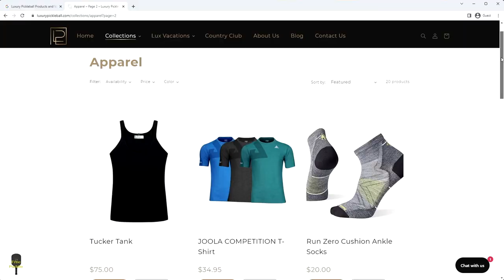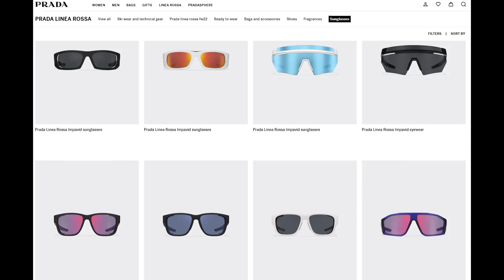Devin DeVasquez: Journey To Hollywood Stardom And Time With Prince | Shesa10times5.com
Join us as we explore the personal and professional journey of Devin DeVasquez. This episode is a deep dive into Devin's life and career, filled with inspiring success stories and moments. Don't miss out on this exciting episode!

She was a young girl from Louisiana who followed her heart and chance opportunity to become an accomplished Hollywood model, actress, and producer.  Getting her start as Playboy's Playmate of the Month in 1985, Devin DeVasquez went on to win Star Search and appear in popular movies like "Can't Buy Me, Love," and over 100 commercials!  Throughout her journey, Devin had numerous high-profile romantic relationships, such as with Sylvester Stallone and their current husband, Ronn Moss.   However, one relationship had a significant spiritual and transformative impact in her early days-- her romance and friendship with the musical icon, Prince.  This episode tells Devins journey personally and professionally, but we also deep dive into her time with Prince, as told in her memoir "The Day It Snowed in April."   Devin and her spouse/partner Ronn have gone on to produce Emmy award-winning content and are just getting started!  Up next...Oscar?

Title: Devin DeVasquez: Journey To Hollywood Stardom And Time With Prince | Shesa10times5.com

This video explores information on Devin DeVasquez: Journey To Hollywood Stardom And Time With Prince, but also covers the following topics:

Devin DeVasquez Prince Relationship
Hollywood Model Actress
Celebrity Interviews

✅  About She's a 10 times 5!

An extension of our podcast "She's a 10 Times 5," where we strive to empower women to get the most out of their second chapters in life, inspire reinvention and support other women to feel empowered to do anything.  We want our listeners to feel as though they are sitting around a fire with their close girlfriends with a glass (or two) of wine, talking about real issues that affect us women on a daily.

With experienced and relatable guests, we bring an entertaining talk show vibe with important learning moments and takeaways.

© She's a 10 times 5!